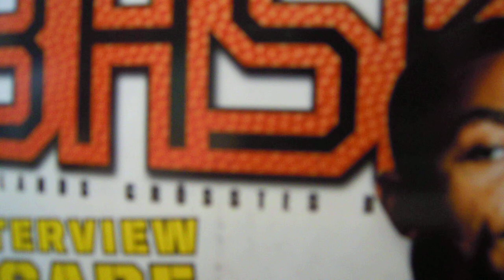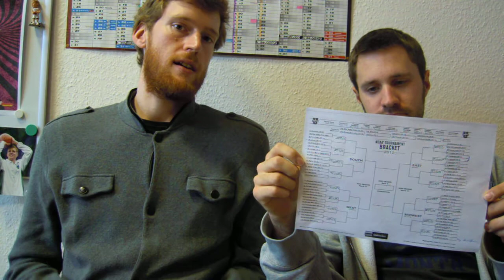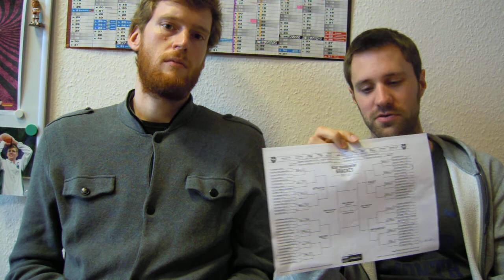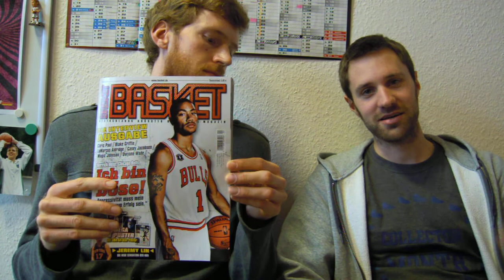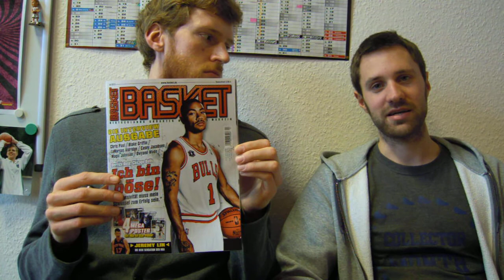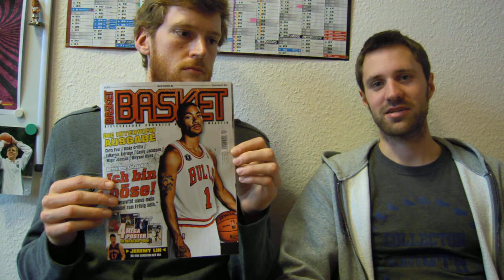BASKET TV Folge 89: March Madness Special 2012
Der College-Basketball-Wahnsinn beginnt! ESPN America überträgt im TV und der ESPN Player ist der exklusive Online Streaming Anbieter des Turniers. und bei Facebook!